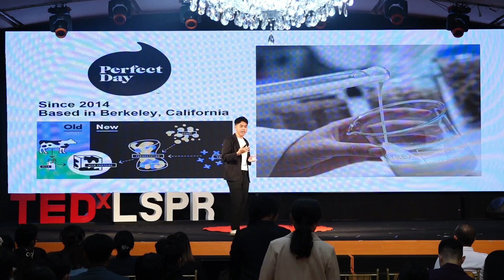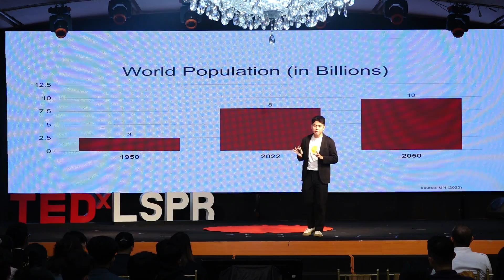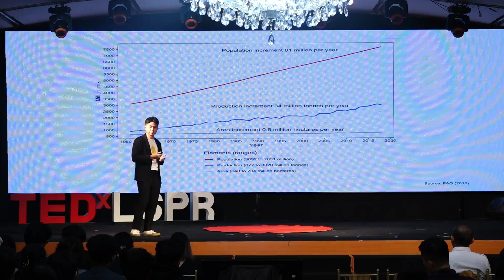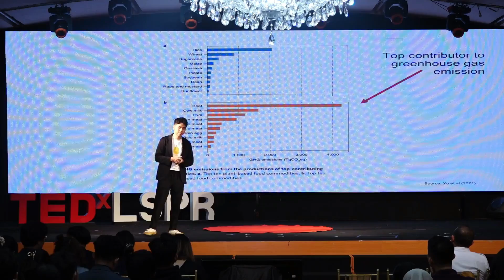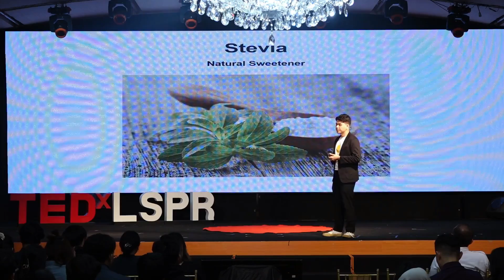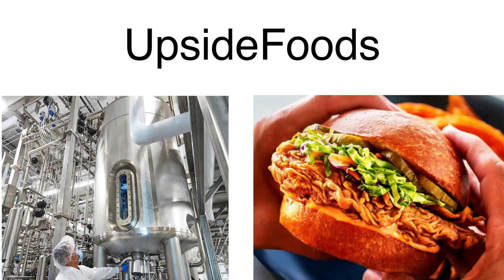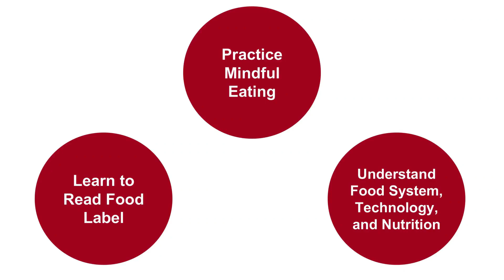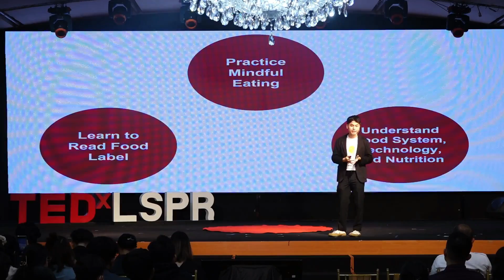Raising Food Awareness for Our Health and Planet | Dennis Guido | TEDxLSPR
Dennis Guido takes the TEDx stage to explore the profound connection between food and the environment. In this enlightening talk, Dennis sheds light on why food consciousness stands as a pivotal factor influencing the environment, offering a unique perspective on the intricate interplay between what we eat and what happens around us.  Dennis Guido is a passionate food technologist who shares his fun and innovative ideas on food processing, food waste management, and everything related to the science of food and technology. Dennis has achieved fame through social media platforms, especially on TikTok, Instagram, and YouTube with an account known as @naktekpang. With boundless creativity, he has created a variety of superior content, from interesting experiments to in-depth reviews of the latest food innovations. However, Dennis' main attraction lies not only in his informative content, but also in his active interaction with followers. Responding to comments, answering questions, and engaging in challenges, Dennis creates an engaged and enthusiastic community. With a long-term goal to educate and inspire, Dennis Guido is a figure who not only reveals the charm of Food Technology, but also provides an engaging experience for his audience. This talk was given at a TEDx event using the TED conference format but independently organized by a local community.